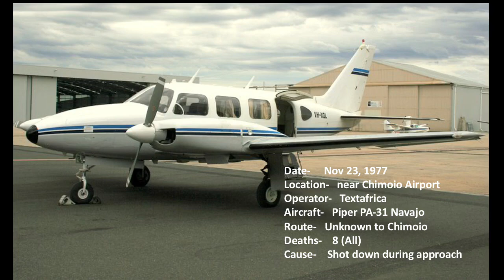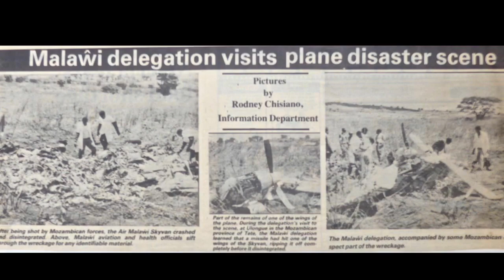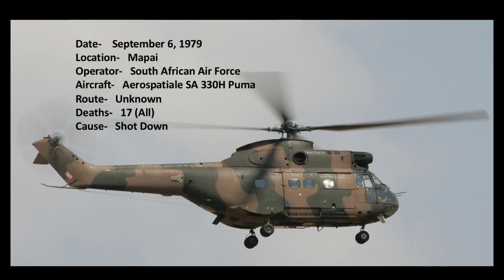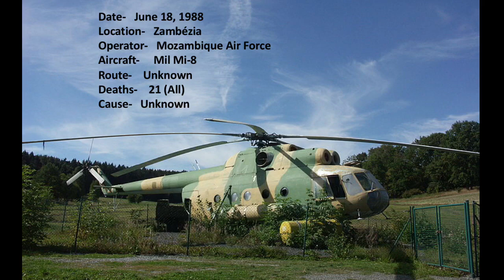Top Ten Deadliest Air Disasters of Mozambique